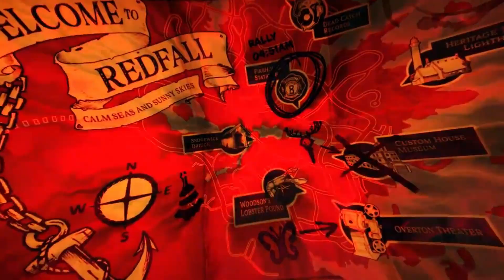Stop buying broken games at release!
Cyberpunk 2077, Redfall, Cities: Skylines 2, Red Dead Redemption 2, Starfield, Dead Matter. All these games are examples of being boring or broken at release and had to be fixed before they were worth playing for a longer time.

Some of them were a real disappointment and still hyped to a huge extent.

So is it worth buying a game that's going to have to be fixed? In my opinion not and there is a reason for this. Feel free to discuss this with me.

My take is: Before you buy a game, get some reviews and as much as you want it, maybe wait before buying it. If it is broken, don't leave it in your library, request a refund.

*Computer Specs*
➡️ AMD RX7900XTX
➡️ Windows 11